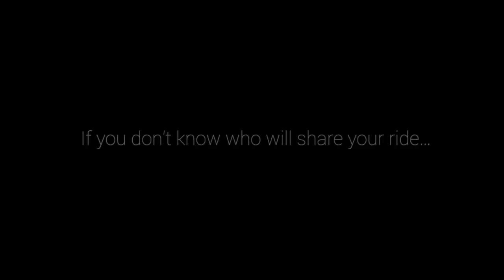Allez voir Johnny Hallyday en concert grâce à Splyt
CONCOURS FACEBOOK: RENDEZ VOUS SUR LA PAGE FACEBOOK DE SPLYT ET TENTEZ A REMPORTER DES PLACES POUR LES CONCERT DE JOHNNY HALLYDAY A BRUXELLES.

Splyt est la première application de partage de taxi ! Idéal pour vous déplacer de manière économique, amusante et sûre à Bruxelles.

Facile ! Indiquez vos points de départ et d’arrivée - et voilà ! - une voiture et son conducteur vont venir vous chercher pour vous conduire à destination. Pendant ou avant le trajet, vous pouvez à tout moment modifier le type de trajet de ‘course classique’ en ‘course partagée’ pour obtenir une réduction de vos frais grâce au partage de votre taxi avec d’autres utilisateurs de Splyt. Vous pouvez même personnaliser vos préférences pour un voyage women-only ou un voyage silencieux.

Splyt : Travel Together & Save More.

Fonctionnalités de Splyt :

• Partage du taxi en temps réel

 Passez en mode partage avec d’autres utilisateurs à tout moment durant votre trajet
 Chaque voiture disponible est visible sur la carte en temps réel. Sélectionnez votre taxi et chauffeur

• Estimation du temps de trajet et de la réduction liée au partage du taxi

 Nos outils de navigation sont mis à jour en temps réel, et vous montrent le temps requis pour le covoiturage, vos économies sur chaque trajet et bien plus, littéralement au bout de vos doigts
 Les temps de trajet sont affichés dans l’appli dès l’instant où votre chauffeur démarre pour vous conduire vers votre destination

• Partage de vos frais de voyage avec des amis pour plus de fun

• Consultez les profils d’autres utilisateurs durant votre trajet. Choisissez le meilleur compagnon de voyage en vous basant sur les commentaires les concernant
• Acceptez de partager avec des amis à proximité, et faites le voyage avec eux pour un partage des frais

• Évaluez votre chauffeur et vos compagnons de partage pour aider les autres utilisateurs. Voyagez en toute confiance, les évaluations des utilisateurs vous montrent qui sont les meilleurs chauffeurs et passagers.

• Des options disponibles

 Choisissez de voyager avec d’autres femmes dans un course « women-only »
 Pour un voyage dans le calme, choisissez ‘course silencieuse’
 Utilisez Facebook pour trouver des amis avec qui partager votre trajet

• Voyagez en course classique si vous préférez voyager seul dans votre taxi

Splyt est l’appli de partage que vous attendiez ! Partagez vos voyages avec des amis pour rendre votre trajet plus fun, rapide et abordable.

Personnalisez vos préférences pour voyager encore plus confortablement.

Téléchargez Splyt, la première appli de partage de taxi,! Avec Splyt, laissez-vous conduire vers le changement !